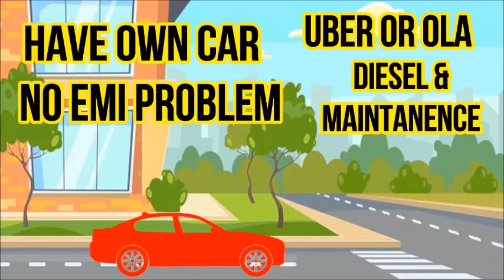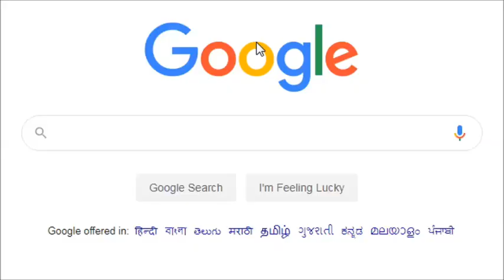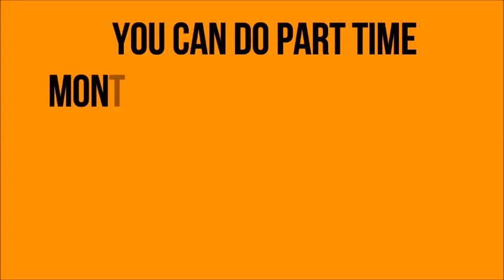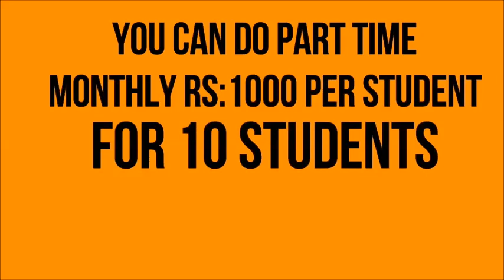Top 6 Ways To Make Money Through Car | New Small Business Ideas